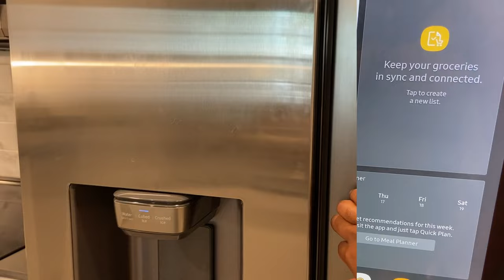This Is The ONE!!!! Found The Perfect $1800 Luxury Apartment In Orlando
Hey Guys!

Today I toured another luxury apartment in Orlando. This is a 1 bedroom 1 bathroom. The price ranges from $1700-$2000 depending on size.

Music

Jaelle_19

Jaelle_19